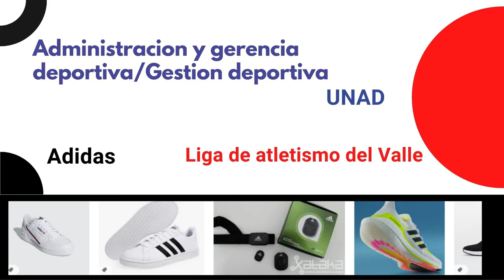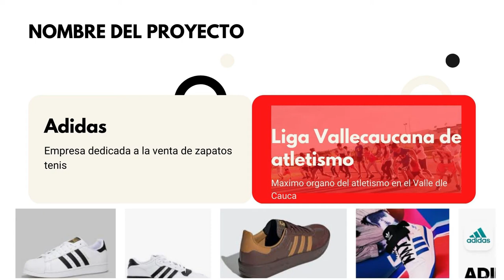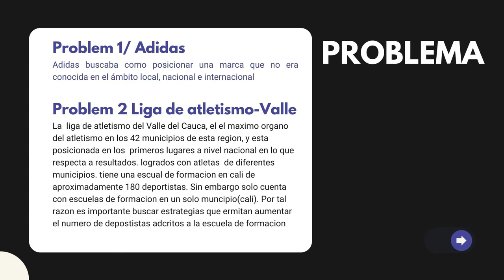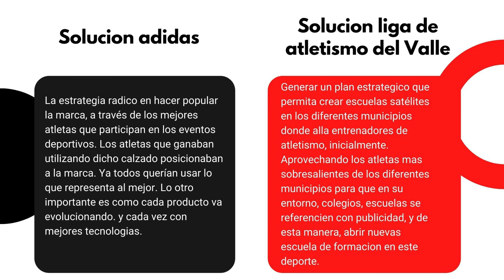Modelo Administrativo.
Gestion deportiva/ Gerencia y administracion deportiva. UNAD